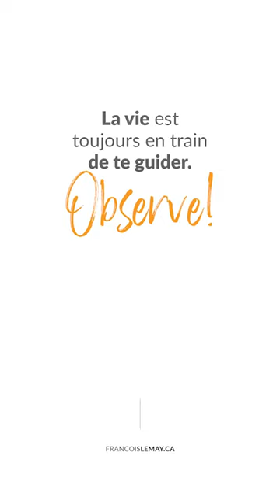Votre corps vous parle tout le temps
Votre corps vous parle tout le temps. La vie est toujours en train de te guider.
Observe !!  Notre corps est un messager qui communique avec nous à chaque instant. C'est à nous d'apprendre à écouter et à comprendre les signaux qu'il nous envoie. Le biofeedback !

Lorsque nous sommes fatigués, stressés ou malades, c'est souvent le corps qui nous rappelle que quelque chose ne va pas dans notre vie.

Apprenez à écouter votre corps avec bienveillance et attention. Prenez le temps de vous reposer, de manger sainement, de faire de l'exercice et de prendre soin de vous.

Votre corps est votre allié le plus fidèle dans la vie, alors traitez-le avec amour et respect.

( Mes Gratuités, conférences, formations, séminaires)

Ici, je vous explique dans une vidéo de trois minutes par où commencer, afin de faire vos prochains pas dans l'univers de la pleine conscience intégrative avec François Lemay